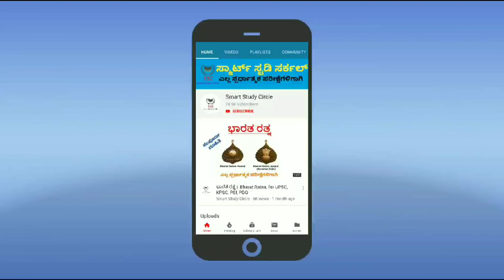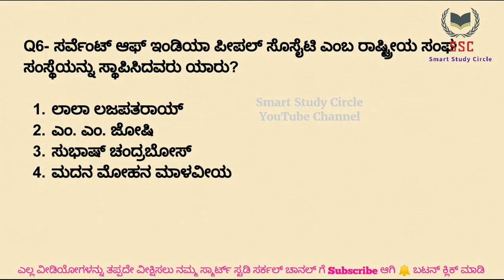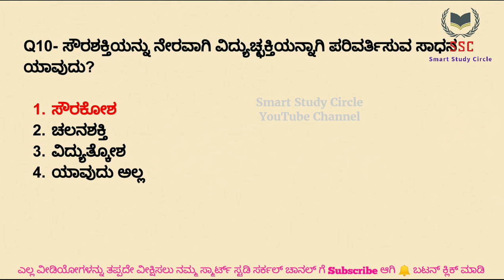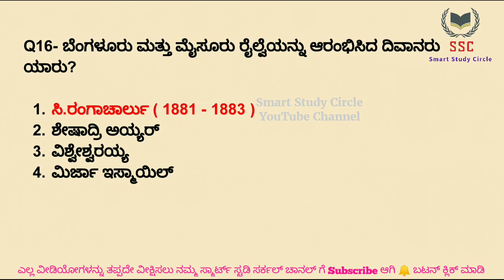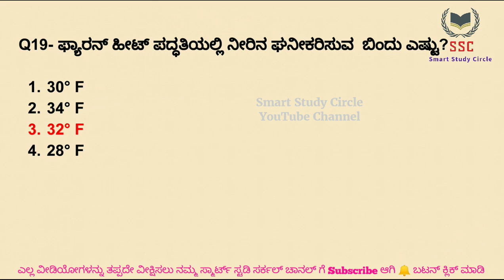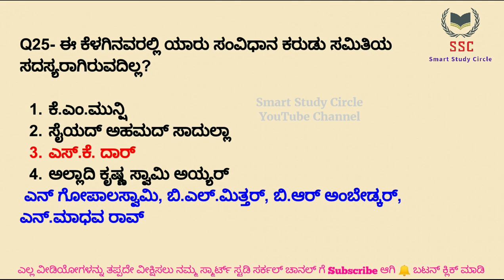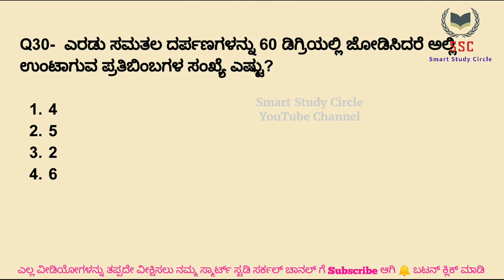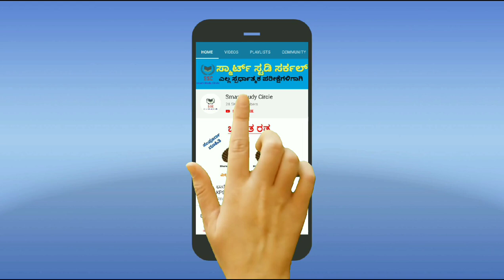Top-30 Important GK Questions and Answers for Police constable Exam PSI,FDA,SDA Exams 2021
Top-30 Gk Question and Answers in Kannada

gktoday questions in Kannada, Preparation for police exam conducted in 17/11/2019, Current affairs questions,